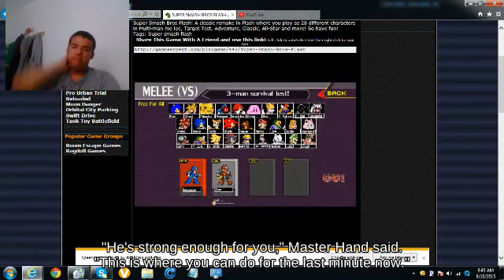👩‍🍳Smash Attack Sheik near Find Mii against Tilt Attack Wario - Super Smash Brothers Ultimate🧭🍈